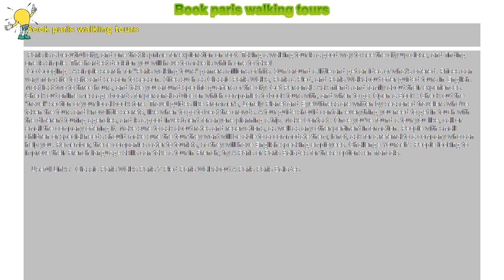How to : Book paris walking tours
Book paris walking tours

 Paris is a beautiful city, and one that is prime for exploration on foot. Taking a walking tour is a good way to see the city up-close, and finding one is simple. The hardest decision you will have to make is which one to take!

Go Googling : A simple search for "Paris walking tours" garners millions of hits. Surf around a little and get an idea of what's offered. Prices can vary from site to site and season to season. Sites such as Classic Paris Walks, Paris à Pied, and Paris Walkabout offer guided tours in English. Most last two to three hours, and take you around specific quarters of the city. Get Personal : Ask friends and family about their experiences. Check out online message boards for personal advice on which companies to book tours with, and when to go. Open a Book : Check out the "travel" section of your local bookstore. Travel guides like Frommer's, Lonely Planet and EyeWitness are written by seasoned travelers who've taken the tours and know little secrets, like when to go to beat the crowds. A tour guide should contain everything you need to get in touch with the different touring agencies, and is a good investment for anyone planning a trip. Make sure to ask about rates and reservations, as well as any other pertinent information. People with small children or special needs should make sure the tour they want will be able to accommodate them; if not, ask for a referral to a company who can help you. Remember, these companies cater to tourists, so they will have English-speaking employees. Challenge Yourself : People looking to improve their French language skills can take a tour in French; try A Paris or Paris Balades for these options en francais.

  Useful Links: Classic Paris Walks Paris ? Pied Paris Walkabout A Paris Paris Balades